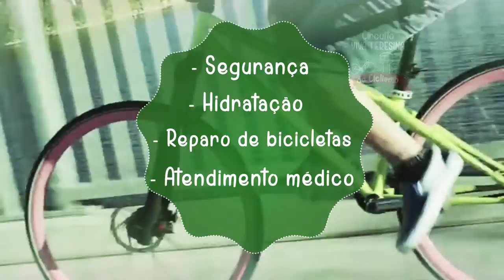Chamada CIRCUITO CICLISMO VIVA TERESINA